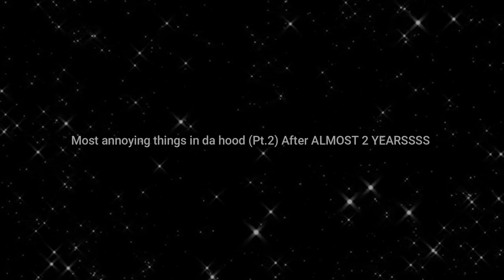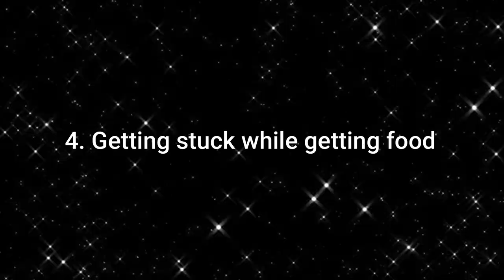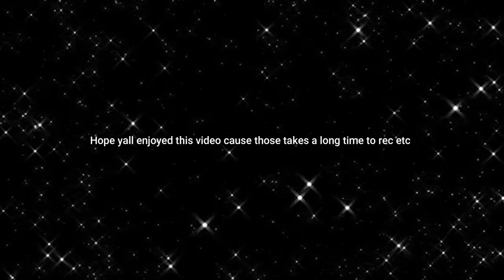Roblox Da Hood - Most annoying things in Da Hood pt.2 (AFTER 2 YEARS)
Shoutout genoskee for the thumbnail

Follow to join my games